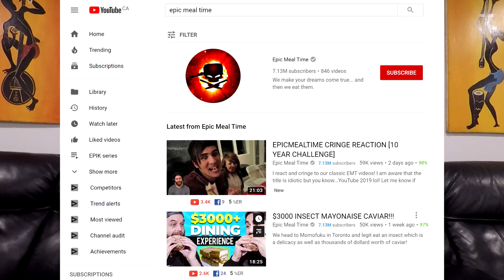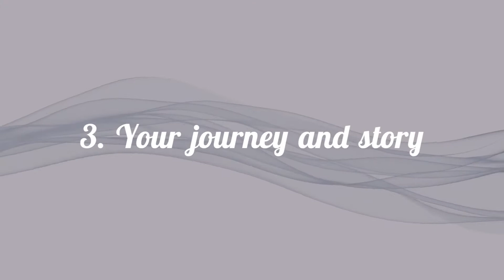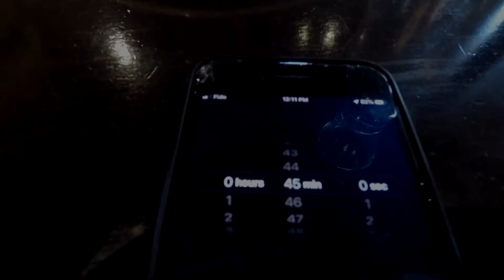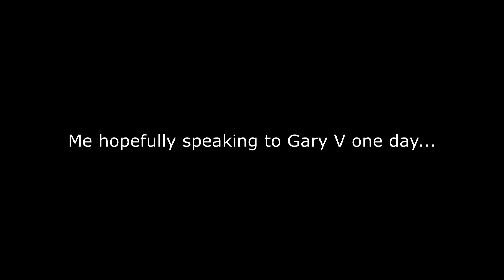Document vs Create? Why you SHOULD document!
Creating content can be done by creating or documenting. In this video, I share Gary Vaynerchuk's statement on this. I am big fan and follower on instagram. I try to listen to his advice. Enjoy the video!!

The videos I use are for entertainment only and do not reflect EPIK or other agencies.

You can add me on instagram username: asherkahiya

Snapchat username: ashernk

Intro song ⚠️ You’re free to use this song in any of your YouTube videos, but you MUST include the following in your video description

(Copy & Paste): Hip Hop Rap Instrumental (Crying Over You) by christophermorrow Creative Commons — Attribution 3.0 Unported— CC BY 3.0 Free Download / Stream Music promoted by Audio Library ⚠️ You’re free to use this song in any of your YouTube videos, but you MUST include the following in your video description (Copy & Paste): Jungle Juice by Wataboi Creative Commons — Attribution 3.0 Unported — CC BY 3.0 Free Download / Stream Music promoted by Audio Library